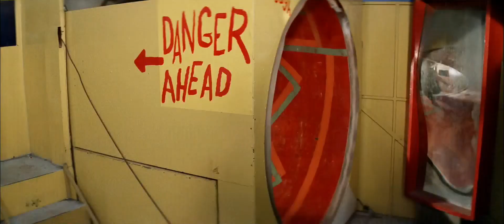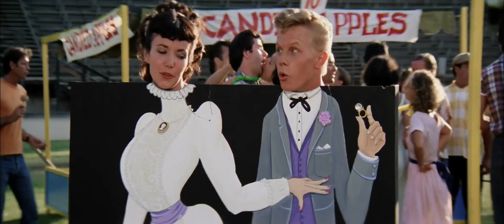Olivia Newton John & John Travolta -You're The One That I Want